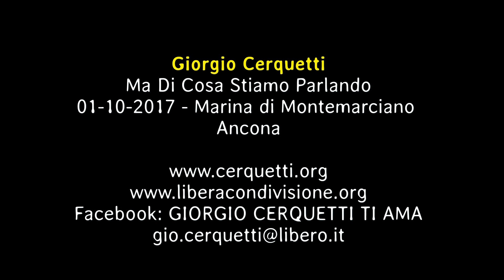Giorgio Cerquetti - Ma di Cosa Stiamo Parlando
01/10/2017 -  Marina di Montemarciano - Ancona
Ma di Cosa Stiamo Parlando

Facebook: GIORGIO CERQUETTI TI AMA